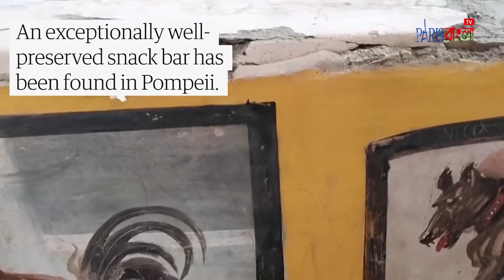দুই হাজার বছরের পুরোনো ফাস্ট ফুডের দোকান আবিষ্কার